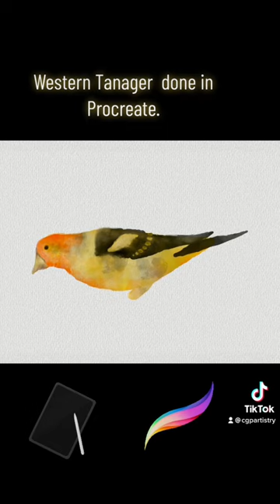Western Tanager art.